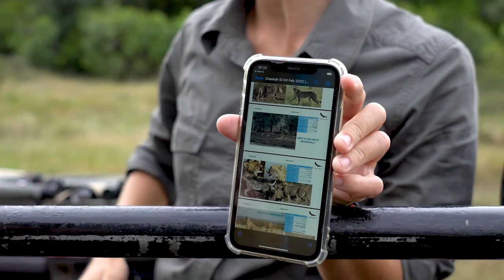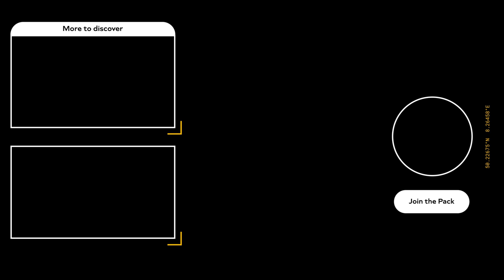Wildlife conservation at Phinda, South Africa | Jack Wolfskin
Protecting wildlife is important to slowing animal extinction. Today, Margarita Samsonova takes us on a trip to the Phinda Wildlife Research Project – a ‘Big 5’ safari reserve - in southern Africa.
Phinda is one of the greatest success stories of African wildlife conservation. Unlike other safari reserves, Phinda's land is owned by the local community, which means that everyone works together to protect the wildlife. Most importantly, animals from other regions of southern Africa are being resettled at Phinda to rebuild new viable populations.

While nature and animal conservation is often seen as actions in vain, Phinda is the positive example of successful wildlife conservation that proves these voices wrong. Here, volunteers and employees work together to preserve and take care of the health of wildlife. Phinda's conservation efforts have helped to reintroduce the cheetah population to other regions. Furthermore, Phinda is collaborating with WWF on the black rhino conservation project. With this project, Phinda now has the world's largest rhino population.

Margarita Samsonova shares her experiences as a volunteer in Phinda. She supports with all daily tasks of wildlife management and conservation, such as collecting data about wildlife. She is eager to understand why Phinda has been so successful in protecting wildlife. Phinda´s success is due to the team that invests much of their time in educating visitors and other conservation areas. This way, their system becomes self-sustainable. Hopefully, this success story will inspire others to realize that wildlife conservation can be successful.